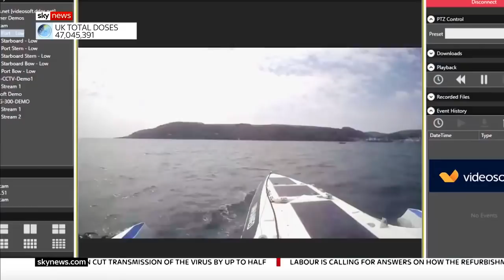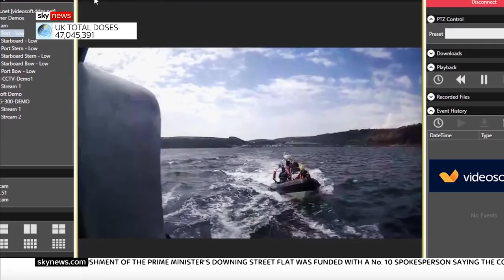AI ‘Mayflower’ set to cross the Atlantic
The world's most technologically advanced ship will set sail from Plymouth next month and begin a pioneering 3,000-mile journey.

The Mayflower 400, named after the vessel that took Pilgrims to the New World 400 years ago, will become the first ship captained by artificial intelligence to cross the Atlantic.

and download our apps